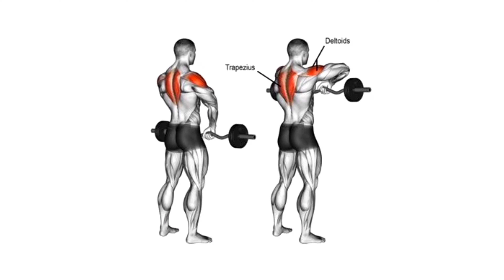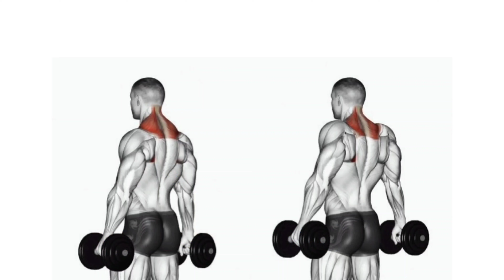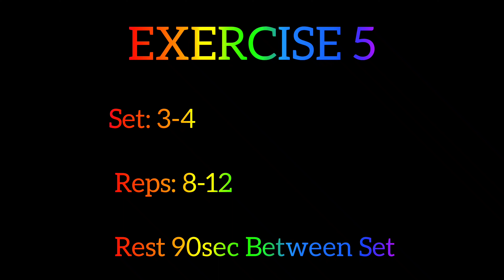5 BEST UPRIGHT ROW EXERCISES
Hello, my name is Hassan Jozi. Today we are doing the best exercises for the UPRIGHT ROW muscles. These exercises are effective for the better development of the UPRIGHT ROW muscles.

EXERCISE1: Barbell Upright Row
target muscle:upper trapezius muscles

EXERCISE 2: Plate Upright Row Periodic

EXERCISE 3: Seated Dumbbell Shrugs

EXERCISE 4:  Lying Rope Upright Row

EXERCISE 5: Wide Grip Smith Machine Shrugs